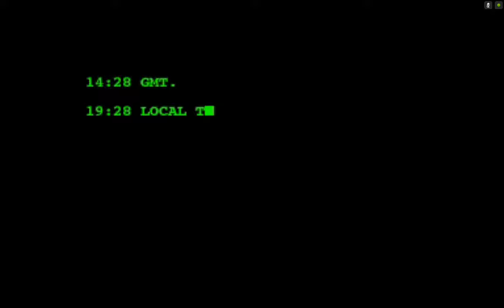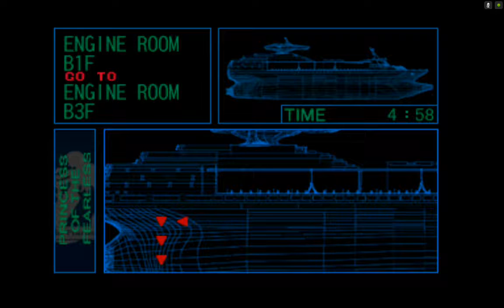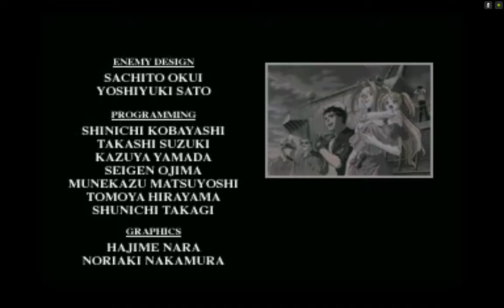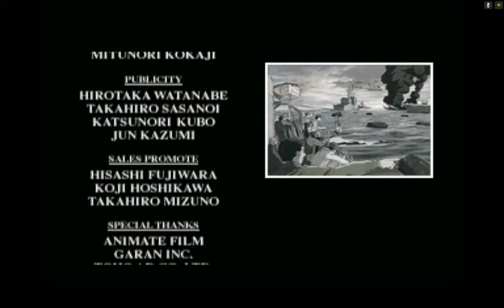Nvidia Tegra K1 Tablet ePSXe- Crisisbeat Playthrough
A classic beat-em up from Bandai, I'm playing the game using the ePSXe app on my Nvidia Tegra K1 Tablet.